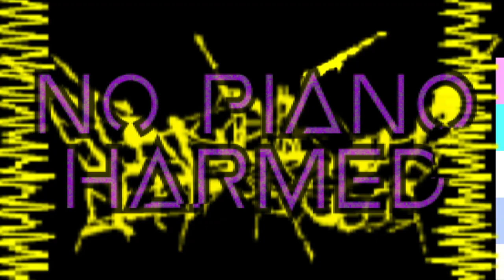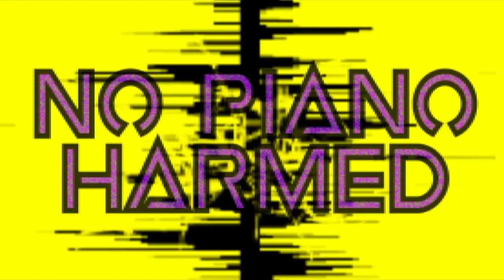No piano harmed - Industrial track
Une composition industrial aux sonorités lugubres, au piano oppressant répondant à des drones électroniques et froids.
Cette piste est en creativecommons et convient à merveille pour instaurer une ambiance d'horreur mécanique dans vos projets audiovisuels.
Il est à noter que cette vidéo aux aspects glitch est un réupload de l'une de mes anciennes pistes qui n'etait plus présente sur le net.